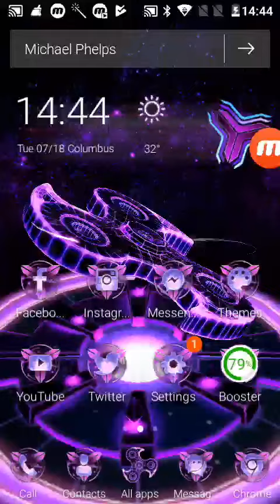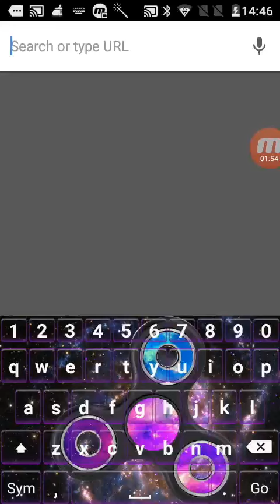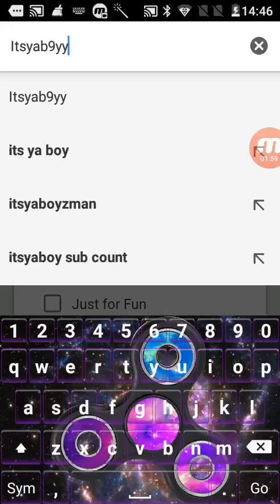New Neon Purple Fidget spinner theme Awsome Legit!!! 😝😎